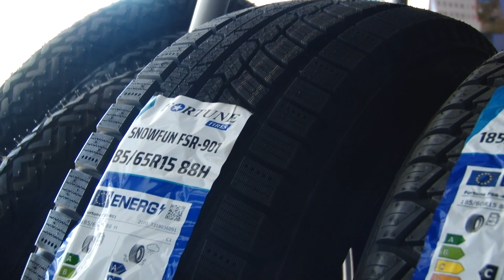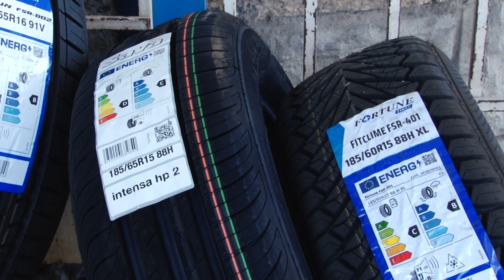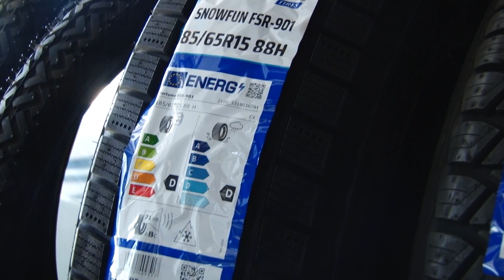Počinje zamena zimskih guma letnjim